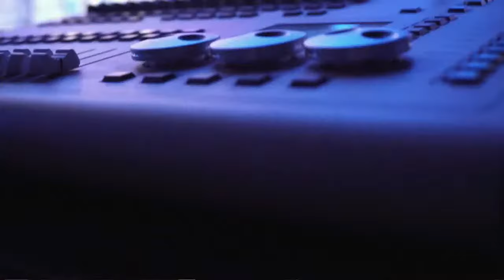President Zelensky Initiates Rotational Leadership For Military